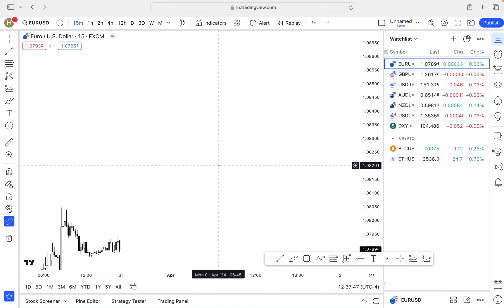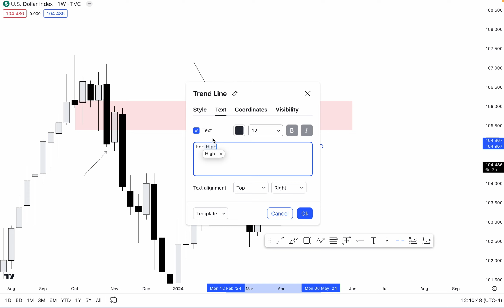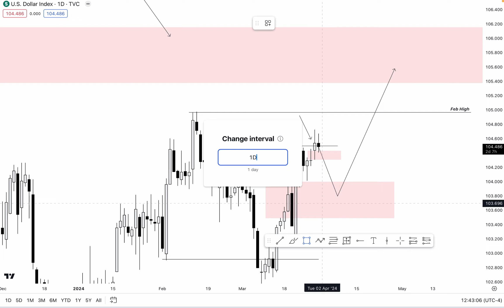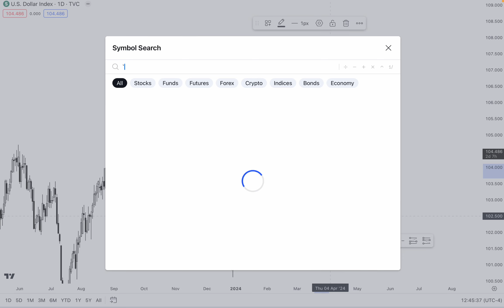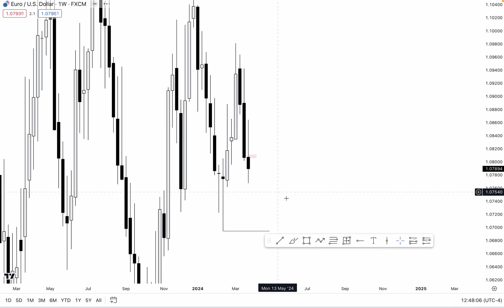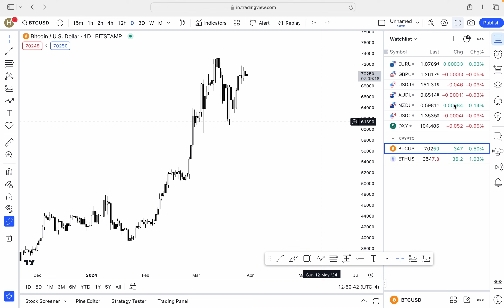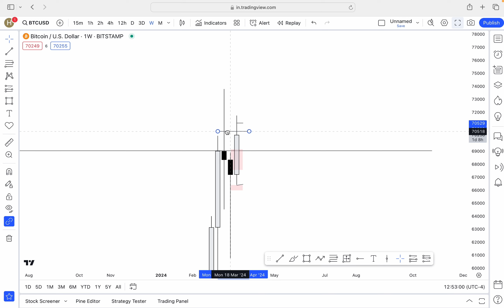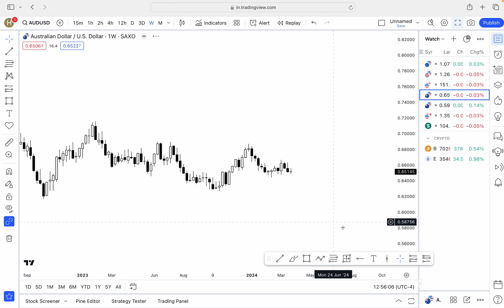Turtle Soup gems | Weekly Outlook | ICT concepts | EUR | DXY | BTC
"Discover the smart money concept and unlock the secrets to successful trading with our YouTube channel. Learn from industry experts and stay up to date with the latest strategies and techniques to maximize your profits. Start your journey towards financial freedom and join the community of smart investors today!"